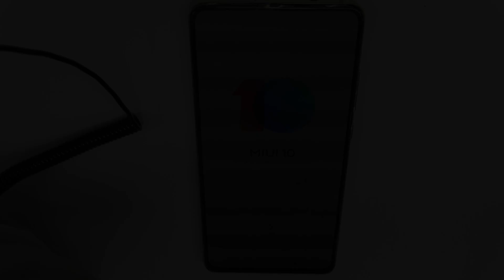Xiaomi Mi 9T Pro Teardown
✅ Phone Case
✅ Hydrogel Film

Xiaomi Mi 9T Pro disassembly guide.
 If you want to learn or just see the complete disassembly and assembly process of the Xiaomi MI 9T Pro i invite you to watch this video.
When you take apart your MI9 SE be sure to follow the step-by-step instructions on movilone. The screen of Xiaomi MI 9T Pro is a complete screen( digitizer touch screen + lcd screen in one piece). In MovilOne we use only original spare parts of Xiaomi and our repairs have 90 days of warranty.

This is video manual of MI9 SE disassembly and assembly guide, to see what it's made of and how it's look inside.
If you need to procede with any repair like: screen replacement, charging connector, microphone, etc. you need to see this complete guide and as usually, if you have any doubt, please leave your comment above and i'll be glad to answer it.

We ve done this procedure  of disassembly and assembly of MI 9T Pro